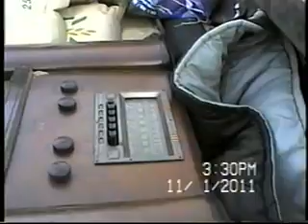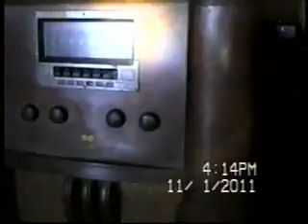Got a radio, good thing I answered the phone